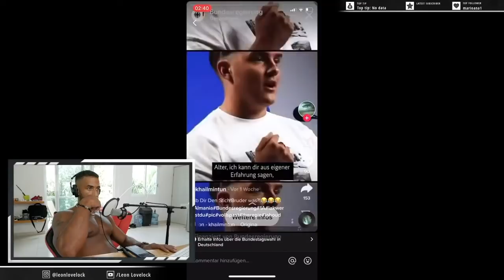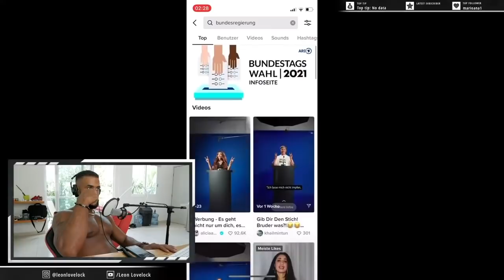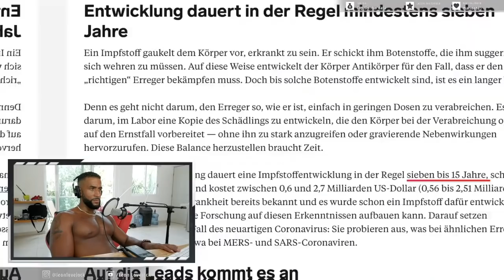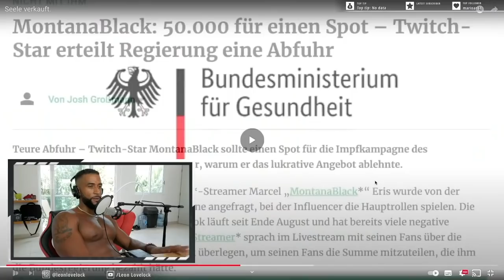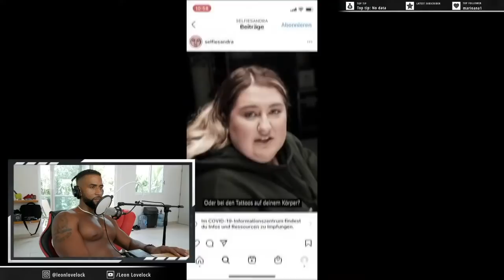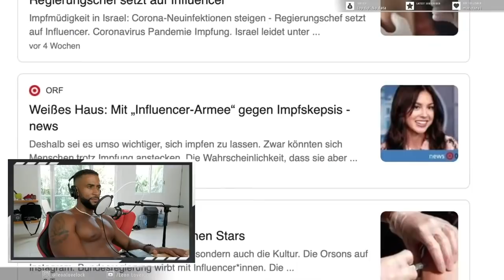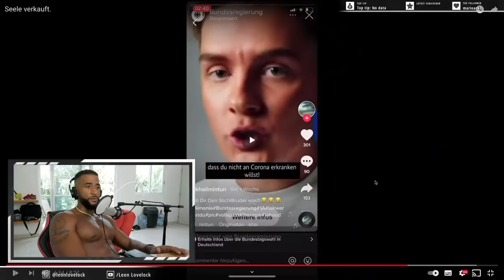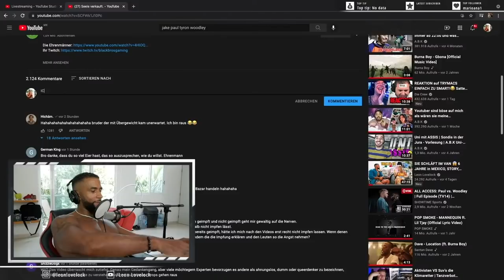ABK über IMPFSCOPE21, IMPFZWANG & INFLUENZER MARIONETTEN | REACTION - Leon Lovelock